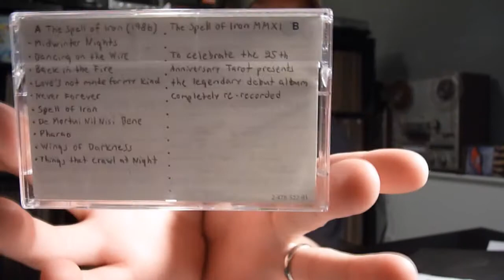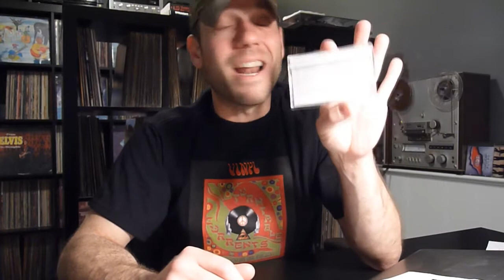Music in the Mail | Thanks Mikko!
A Heavy Metal Cassette Treasure From Fellow VC Member MikkoToivola Finds its way to Boston from Finland. Just an Awesome Slab of Eighties Heavy Metal, Recorded Directly to Cassette and Sounding Exactly as it was Meant to Be. Thanks Mikko, You Friggin' Rawk! \,,/